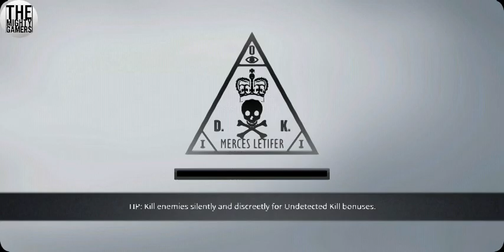Hitman Sniper: GAME PLAY WALKTHROUGH CHAPTER 2 MISSION 8 OUT OF 20.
Hey guys!
Today I am gonna show the ultimate Sniper game "Hitman Sniper"
BECOME THE ULTIMATE SILENT ASSASSIN

5/5 - "Now that it’s here, I can’t stop playing it, which is remarkable for a title that is much more concerned with showcasing how much you can do within certain constraints instead of reveling in any kind of excess." - Gamezebo

Step into the shoes of Agent 47 in Hitman Sniper and discover the most compelling sniper experience on mobile.

TACTICAL MISSIONS IN MONTENEGRO
Hone your strategic skills and orchestrate the perfect assassination kill shot.

SURVIVOR CHALLENGE IN DEATH VALLEY
Non-stop action as the zombie hunter in a true test of your skills and speed of execution.

MORE THAN 150 MISSIONS AND 10 DIFFERENT CONTRACTS
Improve your skills for the perfect assassination as you uncover secrets and subterfuges.

16 UNIQUE GUNS
Eliminate targets, collect weapon parts and complete blueprints to unlock the most powerful guns.
Tell me in comments how u like this video
Any game suggestions I will make next video on that game 😋😋😋😋